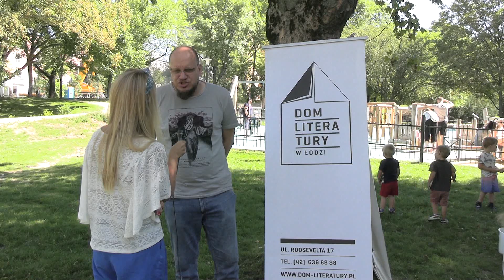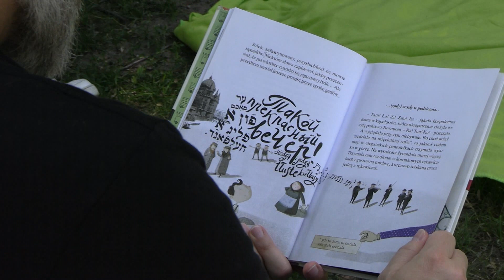Czytanie w parku - Okiem Kamery